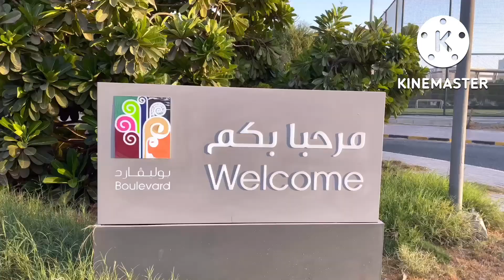The Unique beauty of Boulevard - Salmiya Kuwait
Boulevard is relatively the newest mall in Kuwait, that is distinguished with its outdoor landscaped area for jogging, walking, biking and children outdoor.